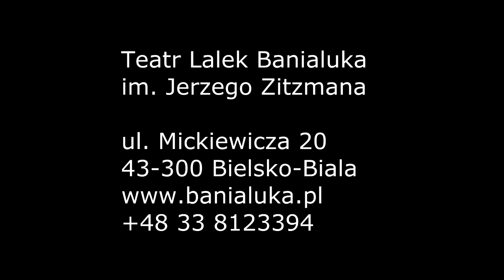Teatr Lalek Banialuka Król Maciuś Pierwszy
Król Maciuś Pierwszy
na motywach powieści Janusza Korczaka
reżyseria Konrad Dworakowski
scenografia Marika Wojciechowska
muzyka Piotr Klimek
ruch sceniczny Anatoliy Ivanov
projekcje wideo Michał Zielony
aktorzy: Małgorzata Bulska, Magdalena Obidowska, Dagmara Włoszek, Władysław Aniszewski, Mateusz Barta, Konrad Ignatowski, Ziemowit Ptaszkowski, Ryszard Sypniewski

Premiera 26 lutego 2017

Niekonwencjonalna inscenizacja na motywach powieści Król Maciuś Pierwszy Janusza Korczaka w reżyserii Konrada Dworakowskiego jest próbą skonfrontowania klasycznej historii ze współczesnością. Budowana za pomocą obrazów, opowieść o samotności dziecka wobec zadań, które są ponad jego siły, odbiega od tradycyjnego, opartego na fabule sposobu narracji. Przedstawienie skierowane jest do starszych dzieci i młodzieży. W spektaklu pada niewiele słów, mimo tego widowisko podejmuje ważne i uniwersalne tematy: odpowiedzialności za siebie i innych, władzy, wojny, ale także relacji międzyludzkich, przyjaźni i potrzeby bliskości.
Podobno ulubioną zabawą młodego Henryka Goldszmita (później znanego jako Janusz Korczak) było układanie klocków. Możliwości jakie stwarzają te proste bryły są niekończącą się pożywką dla wyobraźni i twórczego myślenia. I właśnie takie formy stały się podstawą scenografii autorstwa Mariki Wojciechowskiej. Animowane przez aktorów olbrzymie, minimalistyczne bryły przybierają rozmaite funkcje i w płynny sposób ilustrują kolejne wydarzenia. Twórcom przedstawienia udało się za pomocą kostiumu, gestu, ruchu, obrazu i muzyki stworzyć pole gry dla wyobraźni widzów. Budowane obrazy dają wiele możliwości interpretacji zależnych jedynie od uważności i wrażliwości odbiorców.
Kiedy Maciuś zostaje Królem szybko przychodzi mu zmierzyć się z wyzwaniami jakie niesie ze sobą konieczność sprawowania władzy. Świat pod jego rządami budowany jest w opozycji do świata dorosłych. Rodzą się jednak pytania: czy świat dorosłych jest gotowy na rządy dzieci i czy dzieci, w ogóle mogą być gotowe na rządzenie światem dorosłych?

Spektakl otrzymał Nagrodę Złocisty – Grand Prix Międzynarodowego Festiwalu Teatrów dla Dzieci i Młodzieży Korczak w Warszawie.